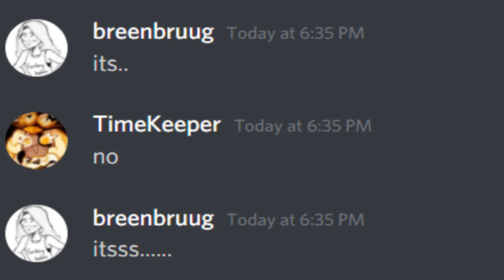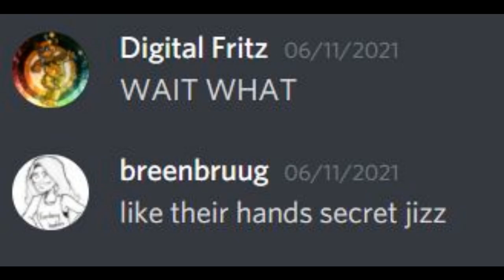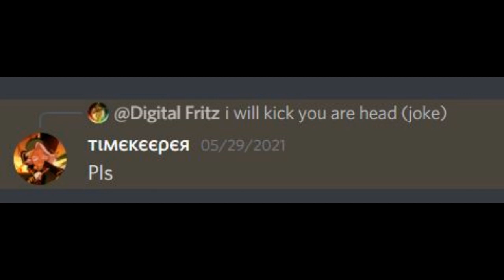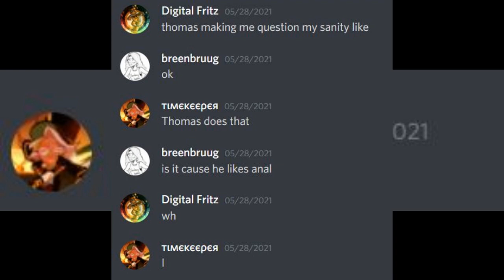bullying my friends comp :)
FOLLOW MY COOL FRIENDS :D